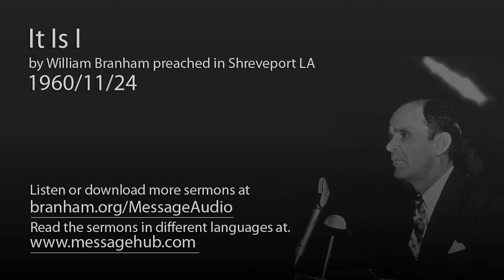It Is I (William Branham 60/11/24)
It Is I by William Branham preached in Shreveport LA 1960/11/24